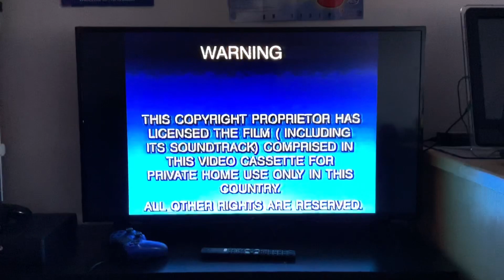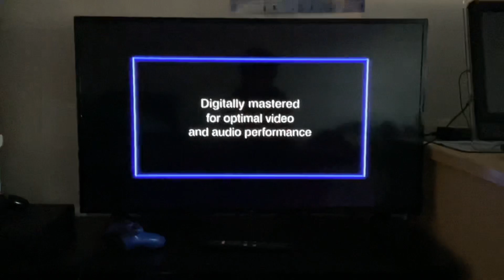Opening To Battle of the Planet of the Apes & Conquest of the Planet of the Apes 1999 VHS Australia